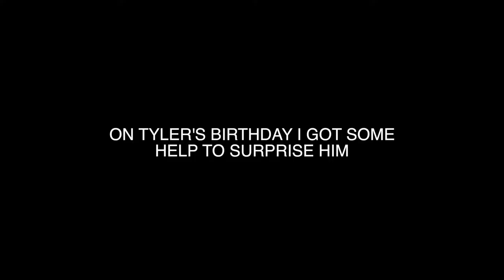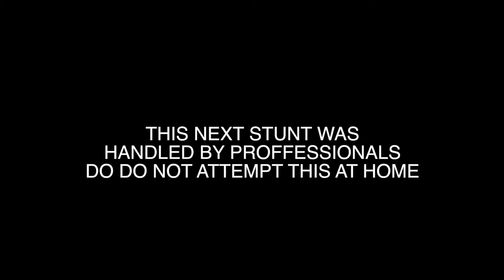I'VE HAD IT WITH MY ROOM MATE!😬 *not click bait*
Sometimes, there is a line. That line is when your shoes comes off and you use it as a cup 😂 Also , thanks to Lydia Bailey for her rendition of "I'm a Cow" by DojaCat.